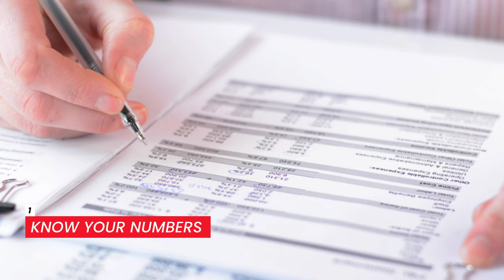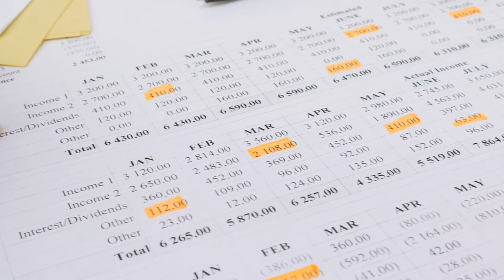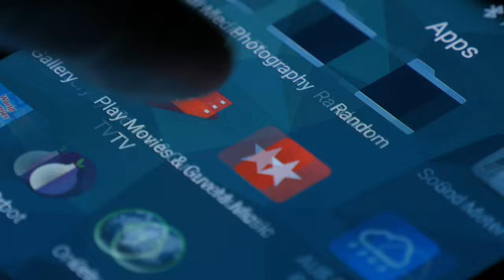Clayton Morris on Reigniting Your PASSION for Financial Freedom | Morris Invest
Know your numbers & track your progress. I know… there’s nothing more tedious than crunching numbers and looking at spreadsheets… but once you’re on the other side of it, there’s nothing more motivating than seeing how far you need to go to reach your goals. Pull out your latest balance sheet and update your Freedom Number so you know exactly where you’re headed. The best way to approach this part is with few emotions—there’s no need to feel guilt or shame if you’re not where you want to be. If you haven’t made progress toward your goals recently, don’t beat yourself up over it. You’re just doing this exercise to gain an understanding of where you stand and where you need to go.

Bake learning into your routine. You know that saying that goes, “you become like the 5 people you spend the most time with?” Well, that’s totally true – but the best part is, with access to technology, it’s possible to learn from the world’s best experts any time you want. You’re not limited to hearing from just the people in your family or your hometown. With books, audiobooks, podcasts, and YouTube video, you can learn from some of the most successful investors in the world.

Revisit your why. If you need to reignite your motivation, there’s nothing more powerful than bringing it back to your why. Why do you want to invest in real estate? If you don’t have a strong motivator for reaching your goals, then of course you’re going to get off track! Revisit your why, determine why financial freedom matters to you, and ruminate on the value investing in real estate can add to your life.

Set up meetings. Accountability can be a powerful motivator, so don’t be afraid to involve others in your process. Whether you’re sitting down with your spouse to have a family meeting, reaching out to a mentor, or checking in with professionals, schedule some check-ins with people who want to see you succeed. It’s important that you identify other people who can cheer you on, encourage you, and keep you accountable.

Talk with successful investors. Do you think that most successful investors have lost their motivation at some point? Do you think they’ve ever gone through a dry spell, gotten distracted, or felt discouraged? Of course, they have! Don’t be too proud to talk to some of those friends, share your struggles, and ask for advice. If you’re thinking, “but Clayton, I don’t know any successful investors,” then it’s time to change that. It’s important that you surround yourself with other likeminded people, whether that’s in person or online.

Keep a journal. There’s something impactful about putting pen to paper. Get a notebook specifically for investing and journal about everything we’ve talked about in this video. Write about your Freedom Number, your why, things you learn in books and podcasts, and conversations you have with others.. This is a great way to keep you in the right headspace and reinforce positive habits.